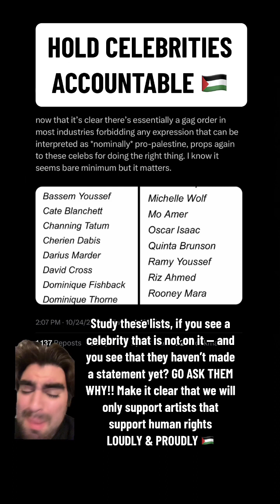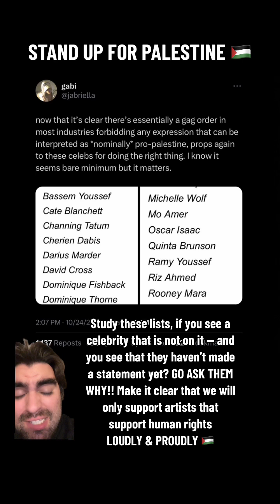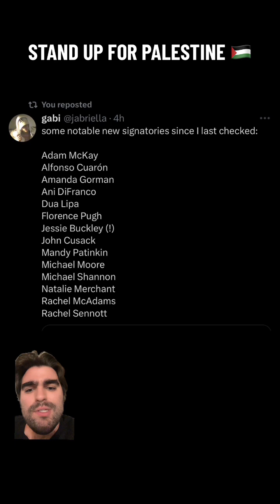HOLD CELEBRITIES ACCOUNTABLE 🇵🇸